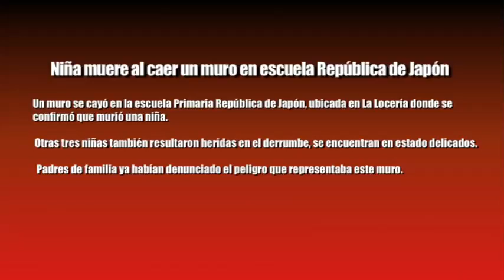Frenadeso Noticias 04 de Octubre 2012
Niña muere al caer un muro en escuela República de Japón

Un muro se cayó en la escuela Primaria República de Japón, ubicada en La Locería donde se
confirmó que murió una niña.

Otras tres niñas también resultaron heridas en el derrumbe, se encuentran en estado delicados.

Padres de familia ya habían denunciado el peligro que representaba este muro.